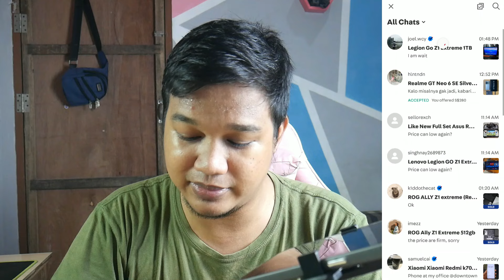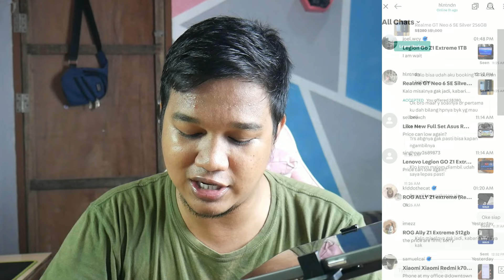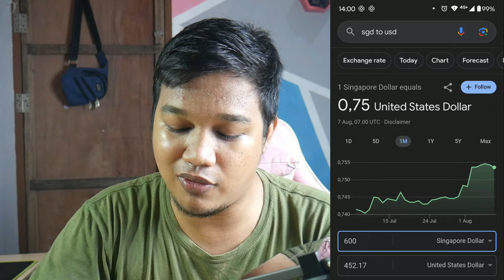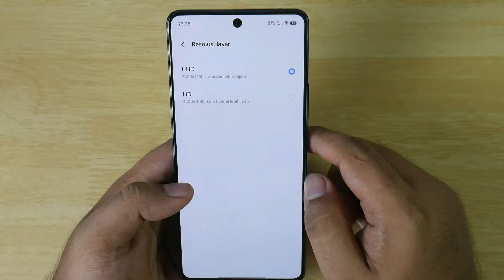Tutor Cara Beli Gadget HP Android / iPhone Second di Negara Tetangga Singapore ? Bayar Bea Cukai ?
Cara Beli Barang Seken dari Singapore Pake Aplikasi Marketplace Carousell
Cara bayar Bea cukai Pajak indonesia agar lebih murah